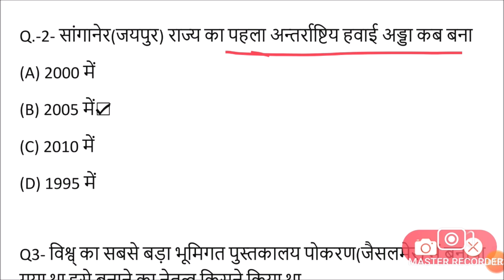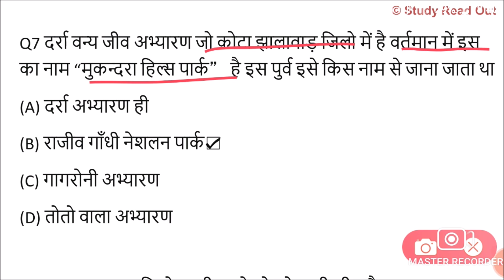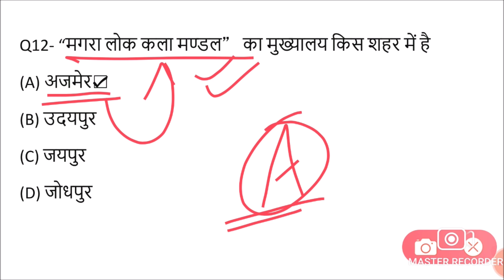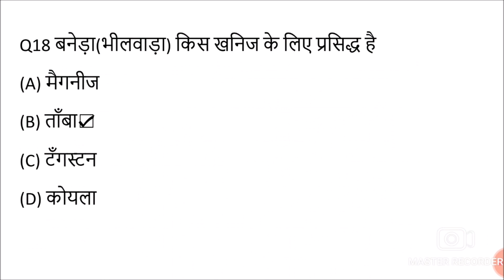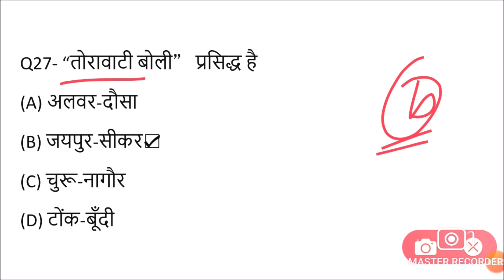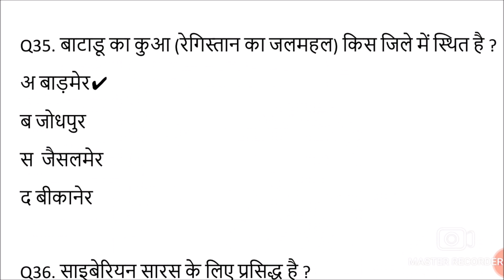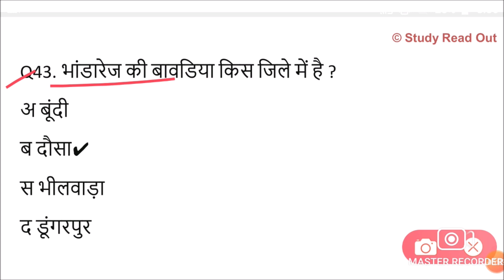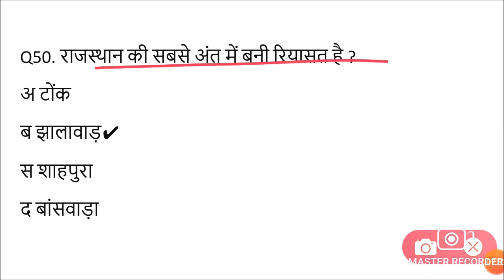Lucent rajasthan gk का निचोड़ | rajasthan gk Important question for vanpal,patwari,ldc,bstc,ptet,reet